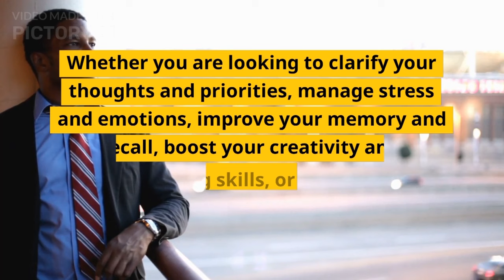Unlock Your Potential: Transform Your Life with the Power of Journaling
Join us as we discover the countless benefits of keeping a journal and how it can lead to significant improvements in your life. From increased self-awareness and improved mental health to better time management and goal setting, the simple act of journaling has the power to transform your life. Whether you're a seasoned journaler or just starting out, this video is a must-watch for anyone looking to unlock their full potential and live a more fulfilling life. So grab your notebook and pen, and let's get started!